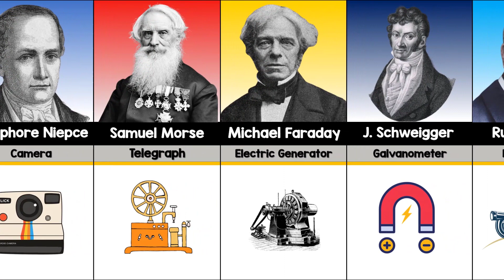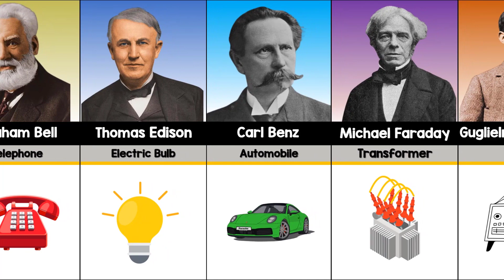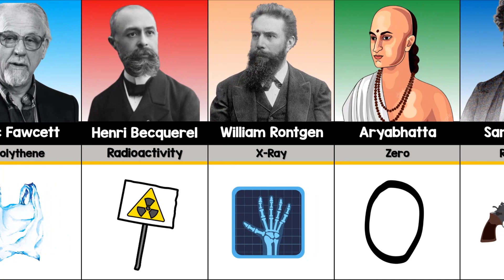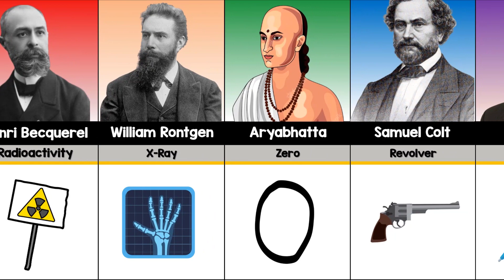Famous People and thier Inventions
you will discover Famous Scientists and their inventions | Inventors and their inventions

First of all, I come up with a topic. Then I collect the information from statistical sites, forums, and discussions in various communities. Then by using software like PowerPoint, Premiere Pro, and I Create the video.

This video is based on various relevant research and discussion. All shown
Data, Numbers, Facts, and Images might not be up to date, valid, or in any specific order.